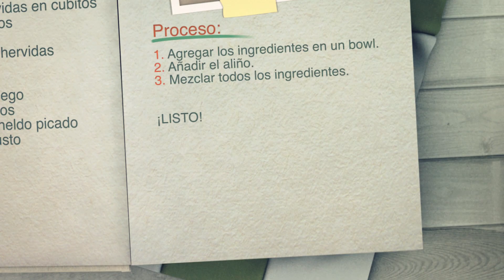Ensalada de pasta